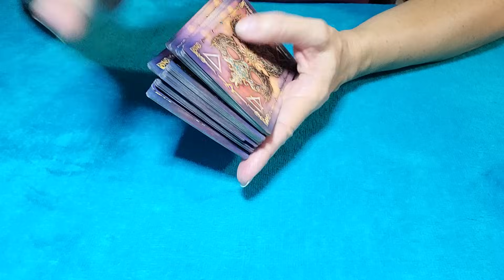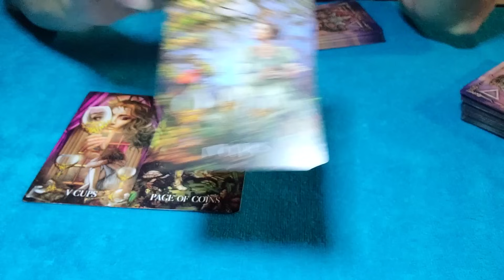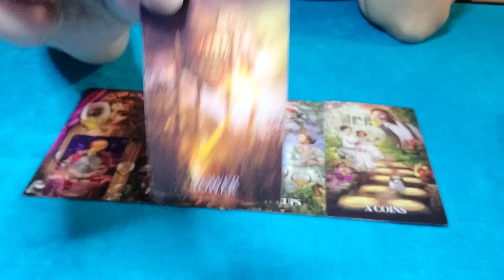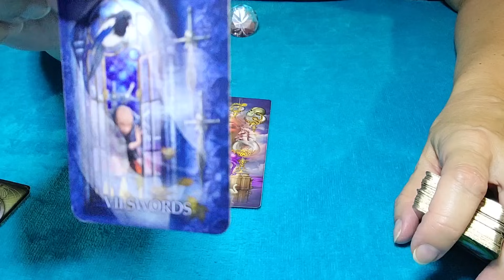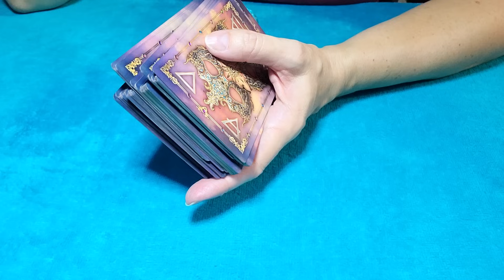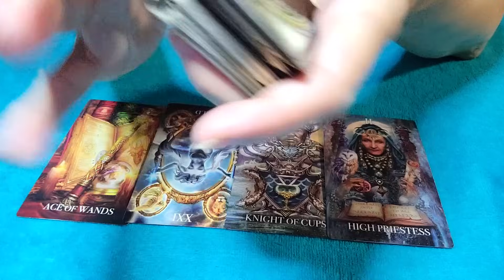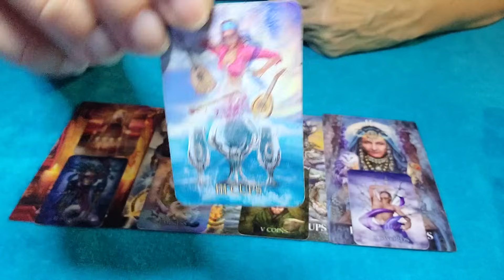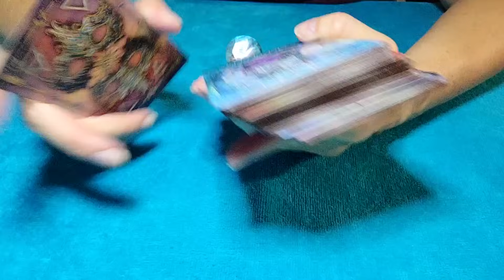PISCES - THEY FEEL SO HURT THAT YOU'RE NOT REACHING OUT! 💌💔🤔 JANUARY 2024